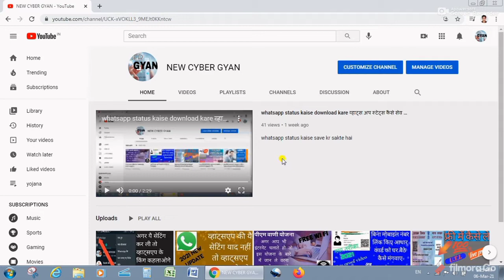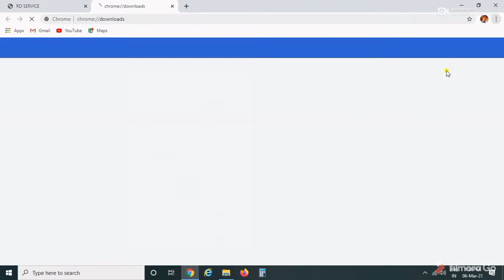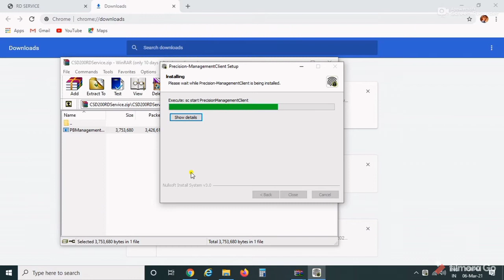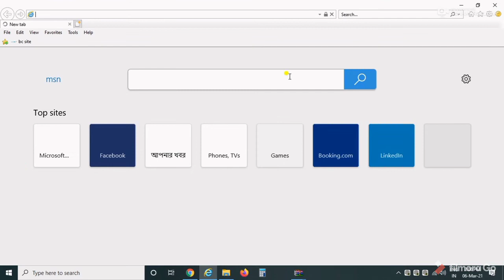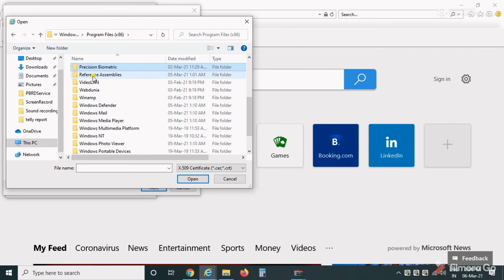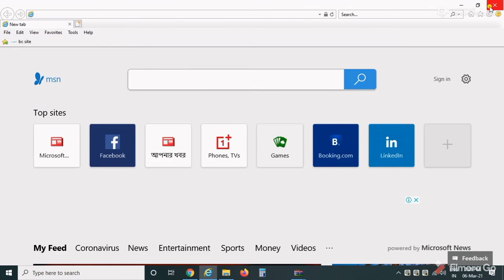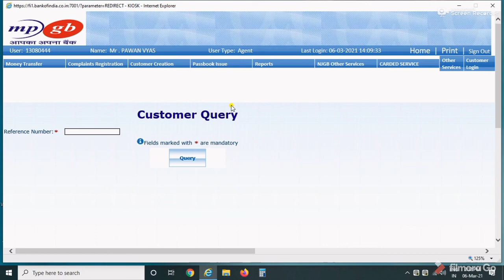Cogent Device RD Service Kaise Install Kare||कोजेंट आरडी सर्विस इंस्टाल कैसे करे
hello dosto

 is video me hamne apko cogent device ki rd service install krna btaya hai.
 jisme is device ko bc portal par setting kar ke dikhaya hai madhyapradesh gramin bank ke bc portal par or mp online or csc portal par bhi isi tarah se device install kar sakte hai.

thankyou dosto like susbcribe and share